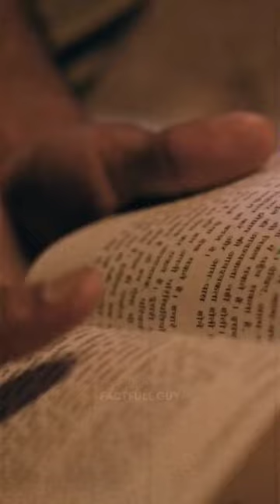Weird Historical Facts that will Surprise You 🔥💯🤯